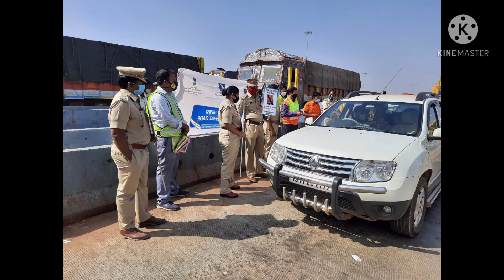Road safety month program-02.02.2021 by MOTOR VEHICLE INSPECTOR & TEAM-L&T DTL STAFF